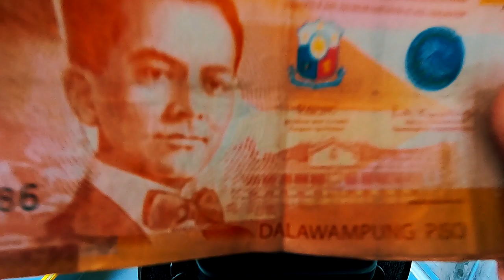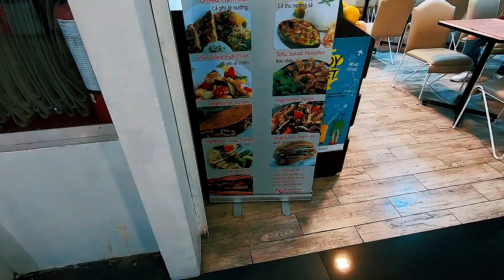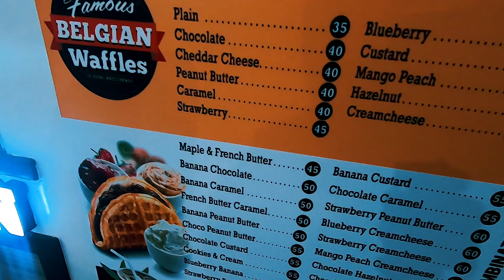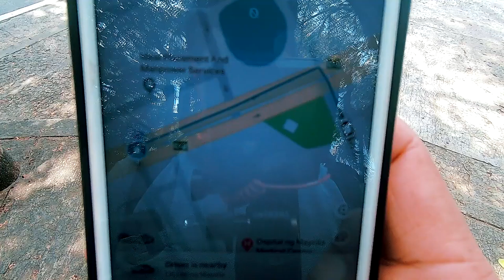WALKING THE STREETS OF MANILA, PHILLIPINES (The Real Manila)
ABOUT THIS VLOG:

First time to the Phillipines, i've heard so much about the overcrowded Manila streets, the traffic congestion, the homelessness, so it was time to check it out myself and a little bit more.
SOME GOODIES FOR YOU!:

Become a DJ Wiz NZ Patron and get access to my mixshows

VLOGS FILMED AND CREATED ON:

Main Camera: Go Pro 7 Black
Secondary Camera Canon 70D
Main Lense: 10-22mm lense
Secondary Lense: Canon 50mm
Third Camera: Canon G7X Mark 2 Drone: DJi Mavic Pro Drone
Drone Filters: Polar Pro
Mic: Rode Wireless Go
Phone: Iphone 6s Plus